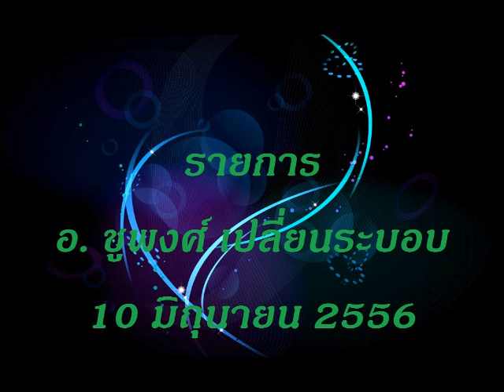2 chupong usa 2013 06 10